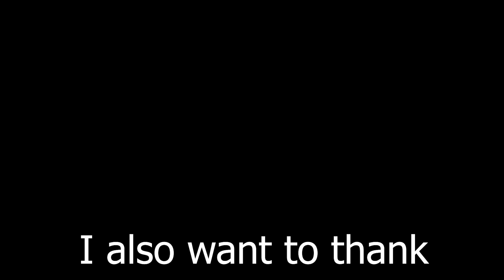2022 ALL SECRET CODES Roblox [FREE FRUIT]Project: Bursting Rage, NEW CODES, ALL WORKING CODES